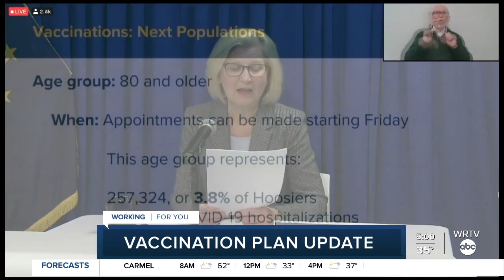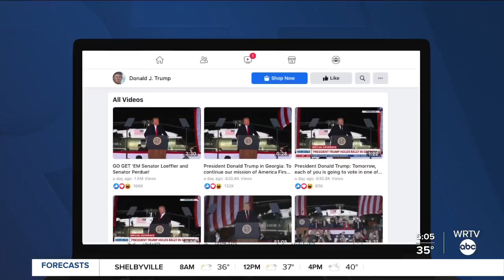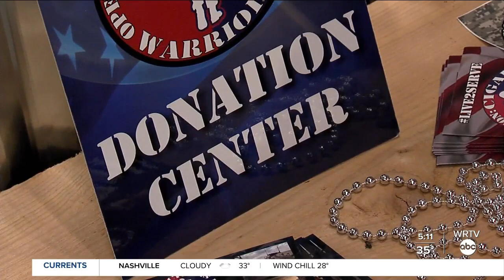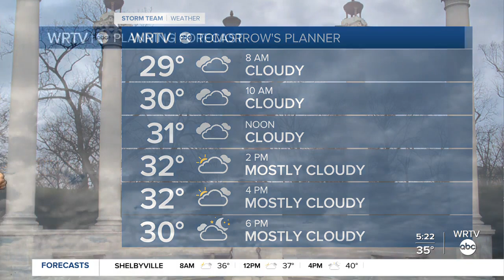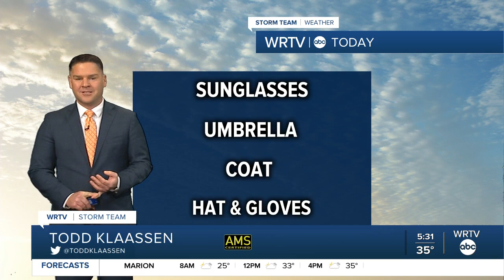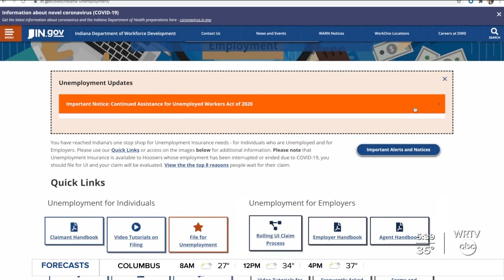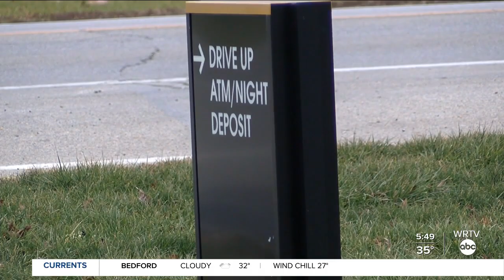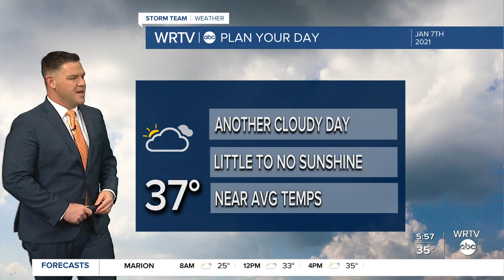Good Morning Indiana 5 a.m. | Thursday, January 7